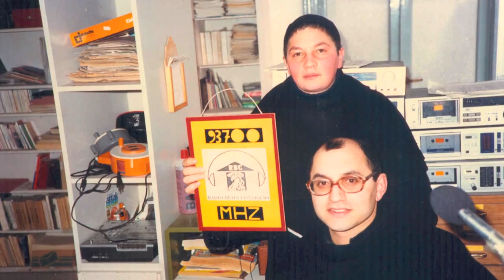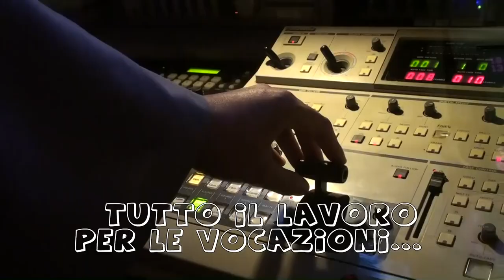Tele Radio Buon Consiglio (TRBC)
Tele Radio Buon consiglio TRBC è la tv condotta e ideata dai francescani dell’Immacolata. È quindi una tv cattolica dedicata alla spiritualità e alle tematiche religiose moderne e attuali. La tv trasmette solo in alcune regioni italiane e si propone di istruire e formare le coscienze cristiane, facendo riscoprire il valore della preghiera e il ruolo di Maria Santissima nel cammino di santificazione.
Ogni giorno Tele Radio Buon consiglio trasmette programmi catechistici, spirituali e di attualità incentrati sul messaggio evangelico. Il palinsesto è ricco di preghiere quali la santa Messa, la Liturgia delle Ore, il santo Rosario. Accanto ai programmi tv vi sono anche trasmissioni radio che, sostenuta solo da offerte di benefattori, non si pone come radio commerciale e trasmette in frequenze analogiche in alcune regioni d’Italia. È possibile seguire in ogni parte del mondo le preghiere e la santa messa di Tele Radio Buon Consiglio grazie al canale streaming che ripropone via web i principali eventi cattolici.

Tele Radio Buon Consiglio ha  iniziato a trasmettere nel 1988.

L'emittente televisiva Tele Radio Buon Consiglio (TRBC) è gestita dai Frati Francescani dell'Immacolata - Comunità Religiosa riconosciuta ed eretta come novello Istituto Religioso denominato "Frati Francescani dell'Immacolata",  riconosciuto dalla Santa Sede il 1° gennaio 1998, con un decreto di San Giovanni Paolo II, papa.

Ė un'emittente televisiva Cattolica, senza pubblicità, senza fine di
lucro, che si ispira a San Massimiliano M. Kolbe e a San Pio da
Pietrelcina.

É un'emittente che si sostiene unicamente con le offerte spontanee
dei telespettatori. Operiamo da oltre vent'anni sul territorio e siamo
stati tra i pionieri nel campo dell'emittenza cattolica in Italia.

I nostri programmi sono esclusivamente religiosi, culturali e
ricreativi, senza pubblicità, senza violenza, senza oscenità; sono
adatti a tutti e intendono offrire ai fedeli, soprattutto alle
famiglie, la possibilità di una fruizione televisiva serena ed
edificante, in sintonia con i valori etici e religiosi della nostra
fede cristiana.
Certi di proporre un valido e alternativo sussidio per l'informazione
e la formazione spirituale dei fedeli.

La nostra TV trasmette 24 ore su 24 ore, portando il messaggio
confortatore della Mamma Celeste. “Tutto il lavoro per le vocazioni e per l'evangelizzazioni si compia da Maria, per Maria, con Maria, in
Maria”.

Maria, Madre del Buon Consiglio, prega per noi!